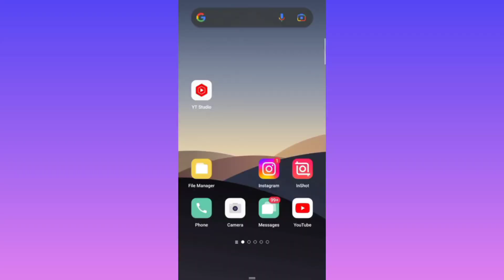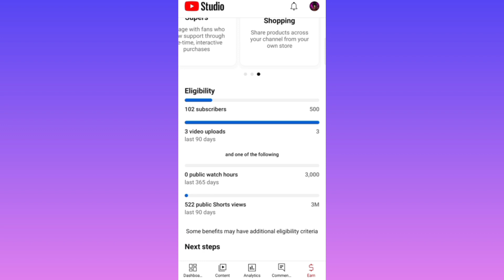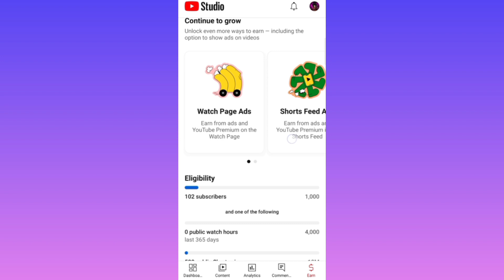YouTube Monetization Update 2023 | YouTube new update today | tamil